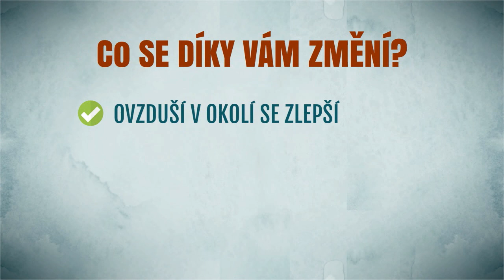Váš dar má dvojitou sílu!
Horní Jiřetín je malebné město se spoustu skvělých lidí, kteří ho v čele se starostou Vladimirem Buřtem ubránili před velkorypadly uhlobaronů, kteří chtěli prolomit tzv. limity těžby, rozšířit důl ČSA a srovnat Jiřetín se zemí. Své domovy uchránili, ale uhelný démon se nad Jiřetínem vznáší dodnes. Chceme městu pomoci se zbavit závislosti na špinavém uhlí využitím potenciálu obnovitelných zdrojů a energetických úspor. Začínáme symbolicky s jiřetínskou školou, která vychovává budoucí generace obyvatel Jiřetína. Jejich rodiče a prarodiče zažili vyhánění lidí z domovů a bourání obcí kvůli těžbě uhlí. Na vlastní oči vidí zničenou krajinu a vědí, co to je žít v v nejistotě, že jednoho dne bagry a buldozery srovnají jejich domov se zemí. Chceme, aby se jiřetínské děti nemusely bát o své domovy. Chceme jim ukázat, že budoucnost je v čistých zdrojích energie, pomocí kterých si sami mohou elektřinu vyrábět. Pojďte jim pomoci s námi. Našim cílem je společně vybrat peníze na instalaci fotovoltaických panelů na střechu školy. Čím víc vybereme tím více čisté energie bude Jiřetín mít. Panely pak doplní tepelná čerpadla, která nahradí stávající kotel na uhlí. Součástí projektu je i plán odebírat veškerou další elektřinu z obnovitelných zdrojů. Pokud se nám to povede, bude škola od nového školního roku 100% obnovitelná. Navíc chceme, aby Jiřetín byl příkladem i jiným městům, těm bezplatně nabídneme námi vytvořený nástroj na uspořádání podobné sbírky na jejich školu.